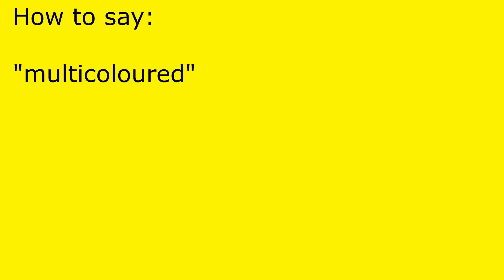How to pronounce multicoloured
multicoloured pronunciation.